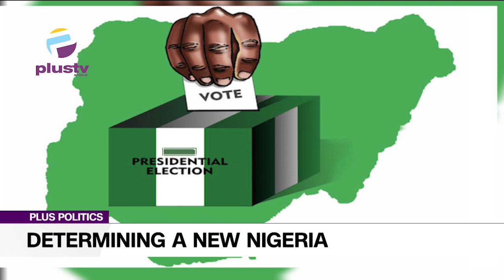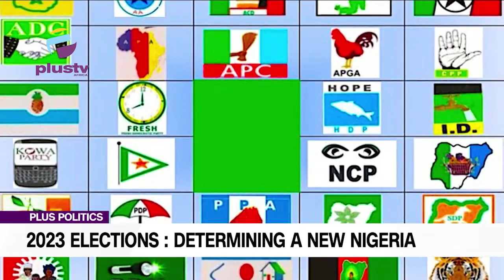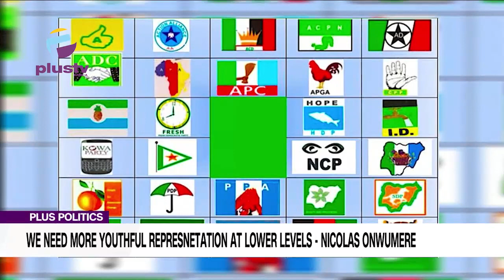Nigerian Youths & Determining A New Nigeria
The coming 2023 general elections in Nigeria could arguably go down as the most exciting since Nigeria’s 1999 fourth democratic journey and Nigerian youths can significantly impact the outcome of the 2023 elections if they are intentional about what the future means to them.
Considering INEC’s figures and the age distribution of the voters, it is obvious that the youths or the youthful population will likely determine the outcome of the election.

Amb. Nicholas Onwumere, Youth Ambassador and Political Scientist , Emmanuel Onwuka, Broadcast Journalist, Opeyemi Oriniowo, Project Lead, Nigeria Youth Futures Fund and Khadijah Okunnu Lamidi, former presidential aspirant, Social Democratic Party joined us to discuss.